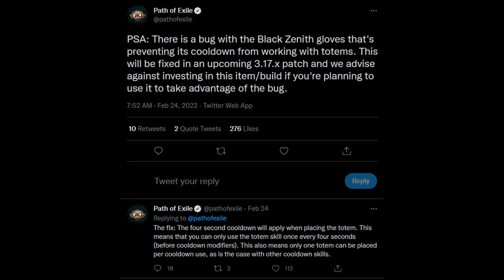[POE 3.17 消息] 唔好跟風買 "漆黑極頂" 呢對手套 | 流亡黯道 | Path of Exile | 強襲宿敵 | 輿圖圍城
先幾日係TG 傾開呢對手套點知又係Bug
所以出返條片提返大加

** 消息片不會製作字幕 **

Time Stamp
00:00 Intro
00:01 漆黑極頂 Bug
00:34 提提你: 商城消費送寶箱

聽講呢堆 Tag 會對個Channel 有幫助